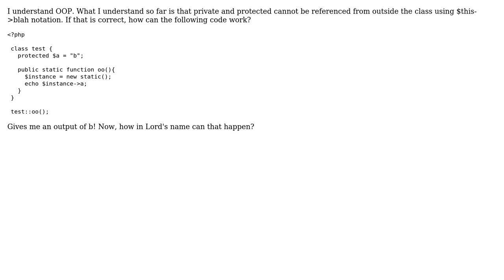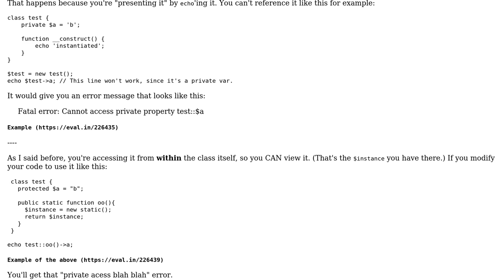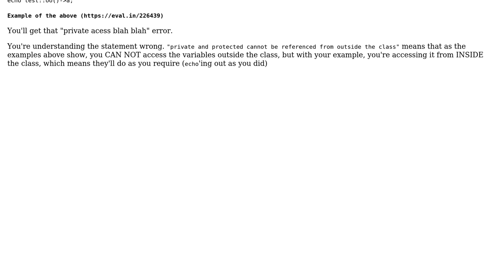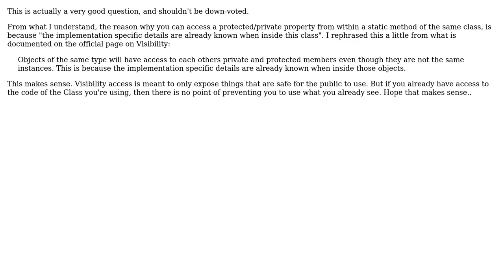How can protected property of a class be visible from a static method in PHP? (4 Solutions!!)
How can protected property of a class be visible from a static method in PHP?

With thanks & praise to God, and with thanks to the many people who have made this project possible! | Content (except music & images) licensed under CC BY-SA | Music | Images & others | With thanks to user Rajib Ghosh user Dragos user dcastro user Darren user Chris Roy and the Stack Exchange Network Trademarks are property of their respective owners. You are responsible for your own actions.